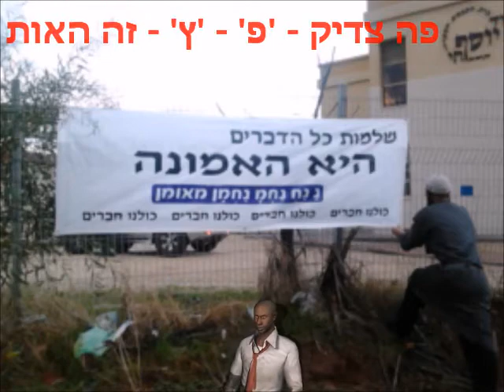הנה זה ארצינו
האתר של מפלגת כולנו חברים נ נח בכנסת.
- דף של מפלגת נ נח בפייסבוק.

ב"ה יש רק פתק אחד -- של נ נח נחמ נחמן מאומן -- שמרפא מכל ה'מחל'ות

מילים:
פה קבענו את ביתינו
נחלות של דם ודמעות
שפכנו נטענו למרבות

גולה אחר גולה נגלינו
לקח ומסרי חיים למדנו
אף חכמתינו עמד לנו
עד שובינו על אדמתינו

מי מראש צפה זאת
השגיח לגדלינו כאריות
לנוהם כחיות ביערות
בלילות שלמות של התבודדות

שכל אחד יהיה מלך
עם בית ושדה עלי ארץ
לבלות את ימיו בטוב טעם
בהודות והלל לבורא עולם

הוא הרבי של כולם
עכשיו הגיע הזמן
שיכירו אותו גם כל העולם

אז בואו תצביעו נ נח בראש
פה צדיק פה צדיק זה האות
ונשמח כולנו הפעם לנצח
ונראה את הנחמנים בכנסת

This video is in support of the Nanach Political Party for the Knesset - please join at the official "we are all friends - Nanach" website and facebook page - at the above posted links. נ נח נחמ נחמן מאומן Na Nach Nachma Nachman MeUman!ברוך השם רבינו הקדוש, רבי נחמן מברסלב - נ נח נחמ נחמן מאומן - הקים לנו מפלגה ליכנס לכנסת - מפלגת כולנו חברים נ נח, וכולם מעריכים את רבינו וכל העם בעזה"י יבחרו ברבינו
Rabbi Nachman of Breslov has initiated a Political Party for the Knesset, everyone loves Nanach, and should vote for Rabbainu!